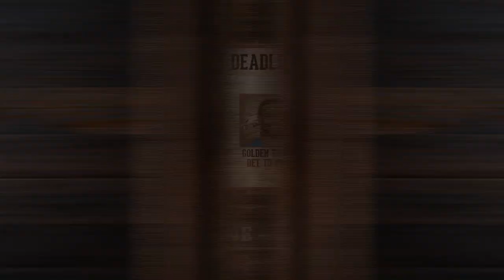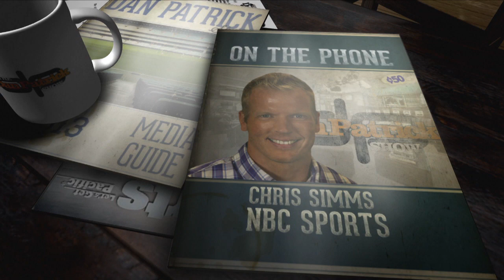NBC Sports' Chris Simms Talks NFL Trades, DJ Durkin & More w/Dan Patrick | Full Interview | 10/31/18